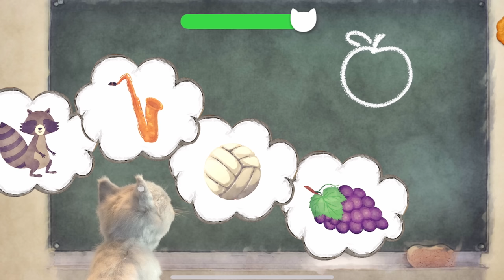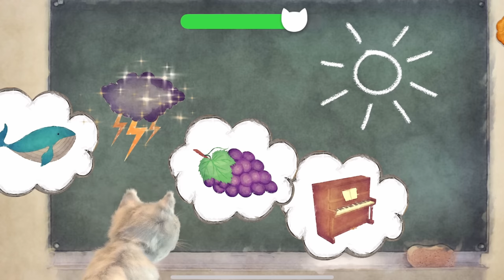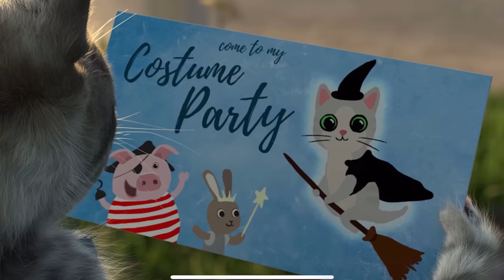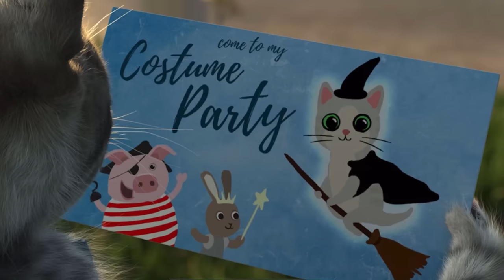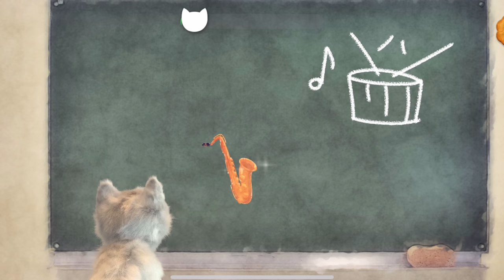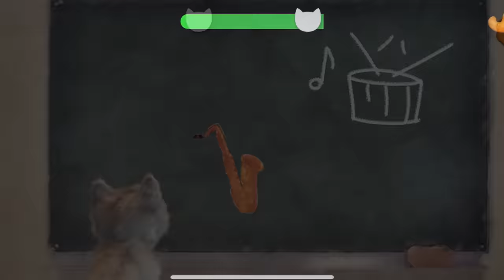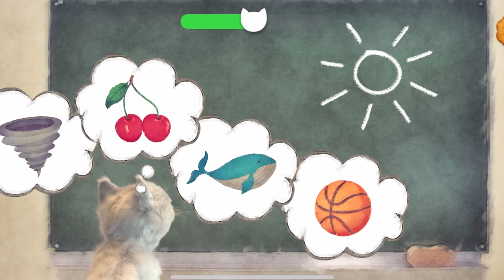BEST LITTLE KITTEN ADVENTURE - SUPER SPECIAL LONG STORY OF A LITTLE KITTY AND THEIR ANIMAL FRIENDS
Our best and cutest kitty we know is about to embark on an incredible adventure. But this time it will be a really long journey, when the cat will try everything possible. For example, the cat will get lost in the big city and we will have to help her find the right way in the map, or we will have to solve many puzzles with the cat. Of course, sometimes we have to pet the cat and scratch its fur. The cute super cat will cuddle us for a reward. The kitten will take the other animals with him on his very long journey and together they will organize a party, to which everyone must wear their best disguise. Thanks to us, our wonderful kitten will choose the best disguise far and wide. But there will be a few surprises on the way, for example, at school she will have to clean up the garbage, or the kitten will fall into the mud with Pep the pig. But we will help the cat to wash and dry her fur and she can continue her journey. On its journey, the cat will also show us its toys and its kingdom where it lives. This is going to be a really long day full of great adventure.